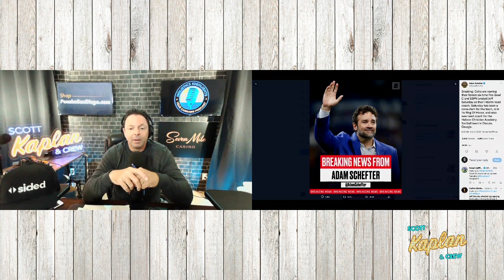SDSU IN THE PAC 12?| ALEX GETS MARRIED| COLTS SHOCK NO ONE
21+ (18+ NH/WY). Physically present in AZ/CO/CT/IL/IN/IA/LA(select parishes)/MI/NH/NJ/ NY/OR/PA/TN/VA/WV/WY only. New customer offer void in NH/OR/ONT-CA. $200 in Free bets: New customers only. Valid 1 per new customer. Min. $5 deposit. Min $5 wager. $200 issued as eight (8) $25 free bets. Ends 9/19/22 @ 8pm. Early Win: 1 Early Win Token issued per eligible game. Opt in req. Token expires at start of eligible game. Min moneyline bet $1. Wagering limits apply. Wagers placed on both sides of moneyline will void bet. Ends 1/8/23 @ 8pm ET. See terms at sportsbook dot draftkings dot com slash football terms.